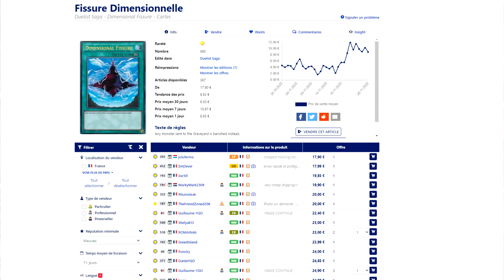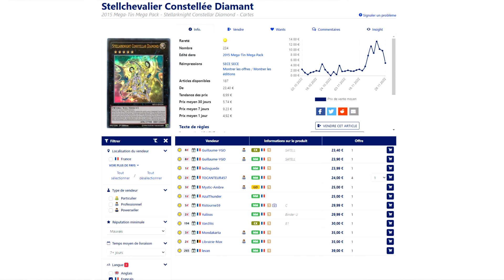10 CARTES Yu-Gi-Oh QUI ONT EXPLOSÉ EN PRIX : NOVEMBRE 2022 !!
10 CARTES Yu-Gi-Oh QUI ONT EXPLOSÉ EN PRIX : NOVEMBRE 2022 !!🎥

►Les codes promos pour Omegastore :
 YAMIROW001 ► -10% offre de bienvenu sur votre 1ère commande !
 YAMIROW005 ► - 5% permanent sur tout le Yu-Gi-Oh !